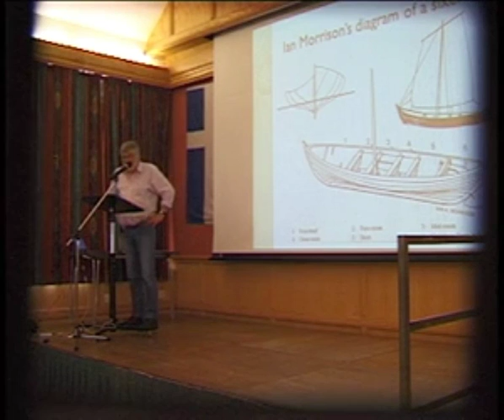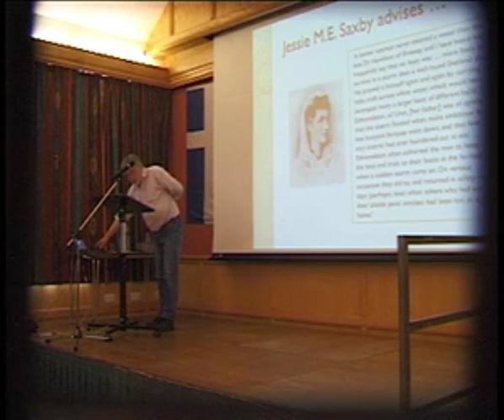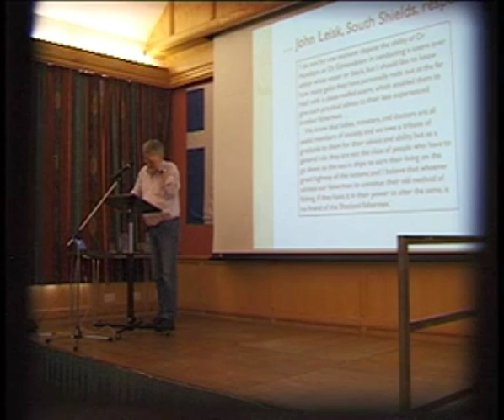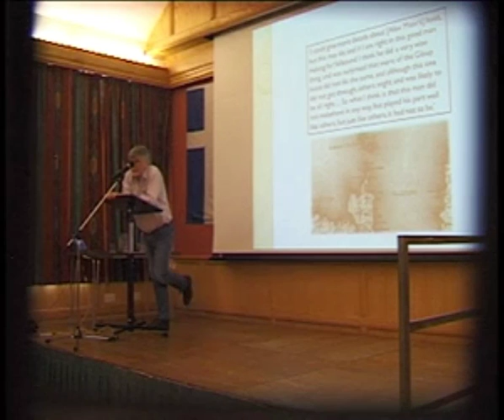"This man played his part well like others": accounts of fishing disasters in the 1880s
"This man played his part well like others": accounts of fishing disasters in the 1880s - Brian Smith

The 2nd St Magnus Conference was a multi-disciplinary international conference that took place on the Shetland Islands in April 2014 entitled 'The Northern Isles and the Sea'. It brought together islanders and island scholars around the themes of maritime traditions, island narratives and disciplinary cross-currents.  The principal themes of the conference were:

The Whale Road – The Northern Isles during the Viking Age;
Fish and Ships – The Later Maritime Culture and Boatbuilding; Sailscapes and Mindscapes;
Tall Ship Tales – Literature and the Sea.

These are the recordings of most of the conference presentations.